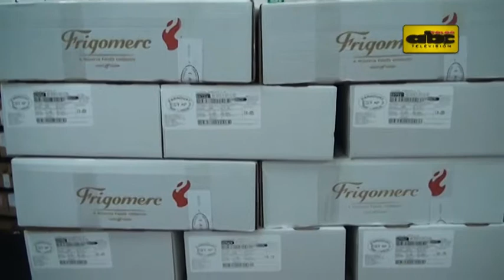Carne a la UE por US$ 50 millones al año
La Unión Europea recientemente volvió a abrir su mercado a la carne paraguaya. Las exportaciones alcanzarán hasta 50 millones de dólares al año, según se informó.